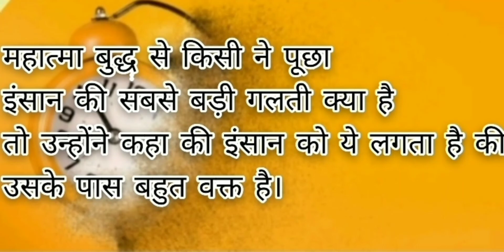don't waste your time/motivational thought/inspirational quotes